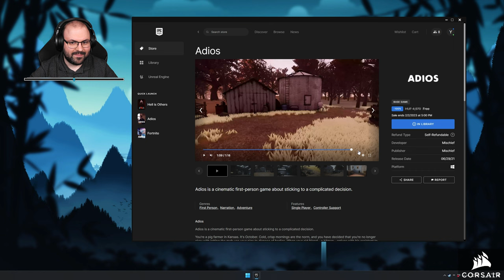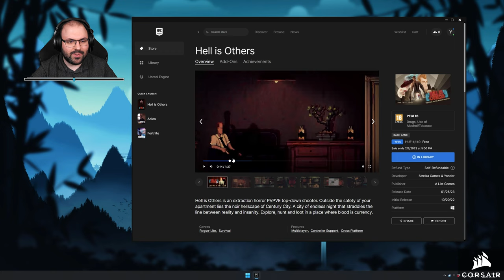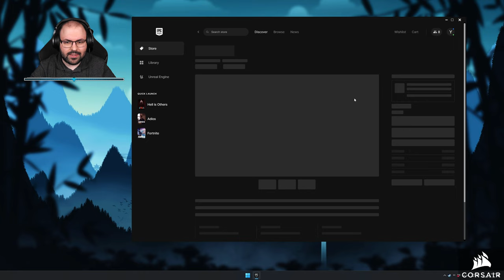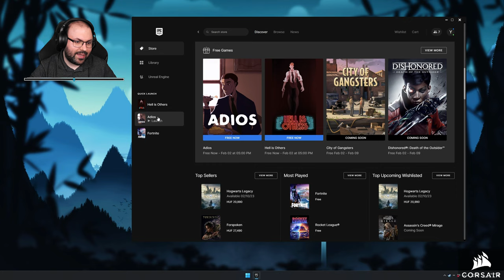🔪 Első benyomások | Adios (PC - Epic Games Store)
Időbélyegek

00:00:00 - Bemutatás
00:01:33 - A másik játék
00:03:50 - Jövő heti játék
00:05:36 - Játék
00:27:19 - Összegzés